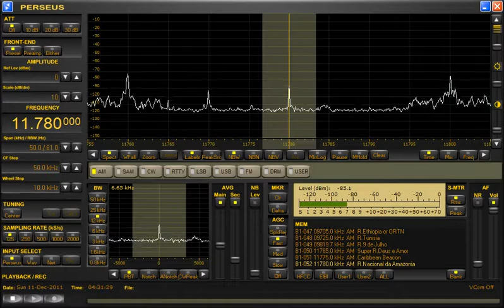11780kHz Radio Nacional da Amazonia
Date&Time is UT.
Date.Sunday 11-December-2011
Time.04:18~04:31
Language：Portuguese
Antenna：ALA1530S+(ENE-WSW)
Sound：BOSE system（LS-6）
Comment：Good